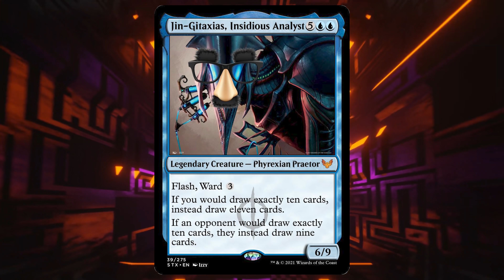Exclusive FAKE Preview Card from the Nitpicking Nerds | April Fools!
The Nitpicking Nerds Discord is OPEN!

Twitter.com/NitpickingNerds

If you'd like to see us get more preview cards (besides this one) spread the word of the Nitpicking Nerds!!!